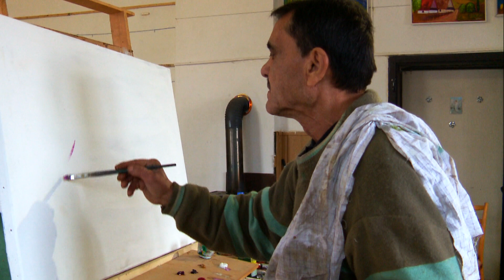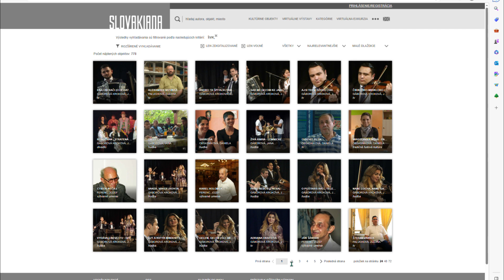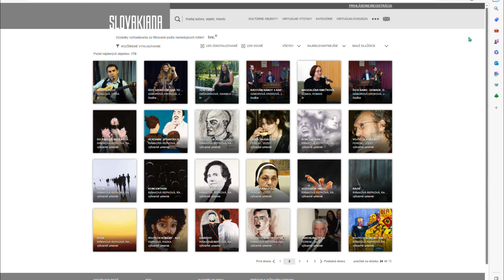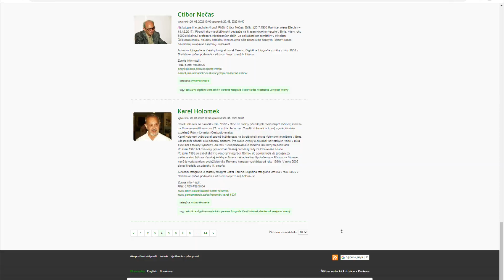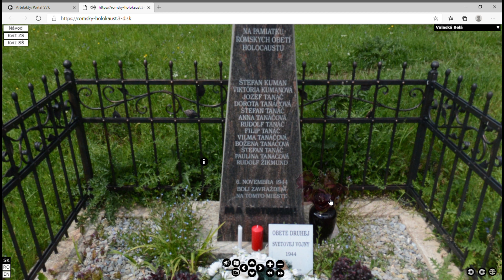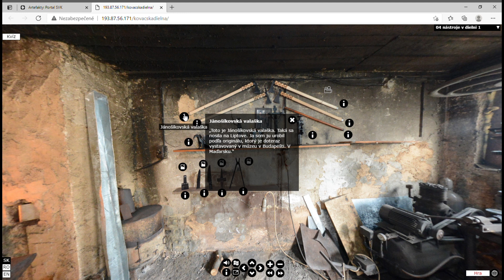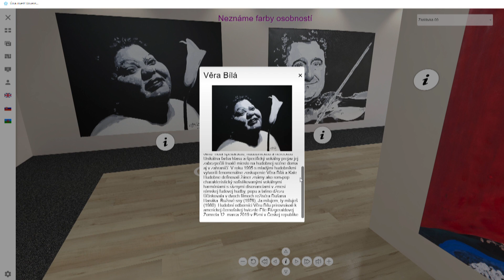Rómska kultúra a história ve virtuálnom priestore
Videopříspěvek Mgr. Romana Čonky, Mgr. Jany Gáborové a Eriky Godlové ze Štátne vedeckké knižnice v Prešove, který byl připraven pro konferenci Archivy, muzea a knihovny v digitálním světě 2023 (promítnut byl 30. listopadu 2023 v třetím programovém bloku).